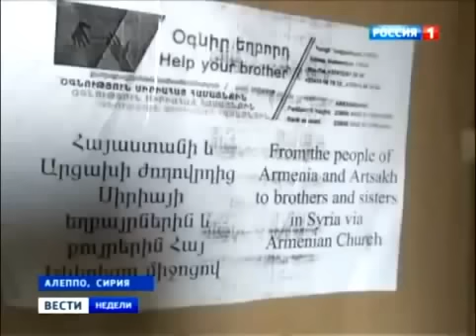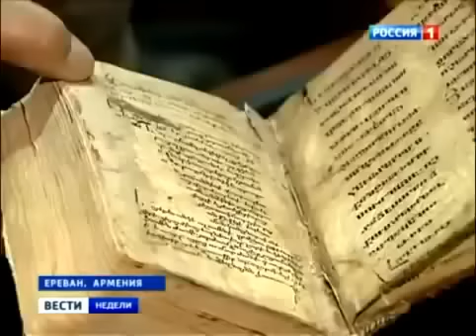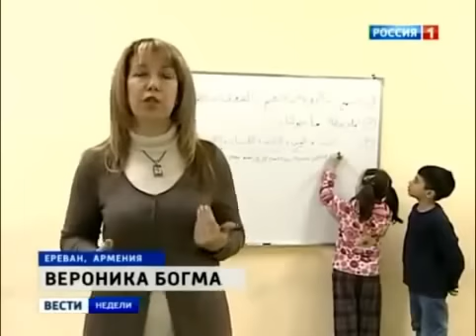В Сирии истребляют армян (In Syria exterminate Armenians)